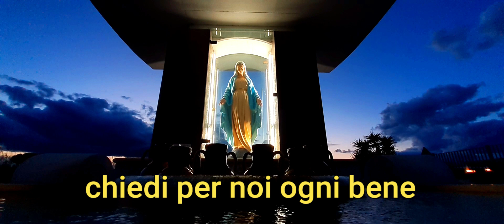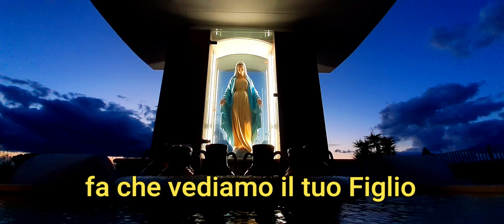Ave Stella del Mare - Preghiera a Maria Santissima per la sera -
Ave stella del mare, madre gloriosa di Dio,
Vergine sempre, Maria, porta felice del cielo.

"L'ave" del messo celeste reca l'annunzio di Dio,
muta la sorte di Eva, reca al mondo la pace.

Spezza i legami agli oppressi, rendi la luce ai ciechi,
scaccia da noi ogni male, chiedi per noi ogni bene.

Mostrati Madre per tutti, porta la nostra preghiera,
Cristo l'accolga benigno, lui che si è fatto tuo Figlio.

Vergine santa fra tutte, dolce regina del cielo,
rendi innocenti i tuoi figli, umili e puri di cuore.

Donaci giorni di pace, veglia sul nostro cammino,
fa che vediamo il tuo Figlio, pieni di gioia nel cielo.

Gloria all'altissimo Padre, Gloria al Cristo Signore,
Gloria allo Spirito Santo, l'inno di fede e di amore.
Amen